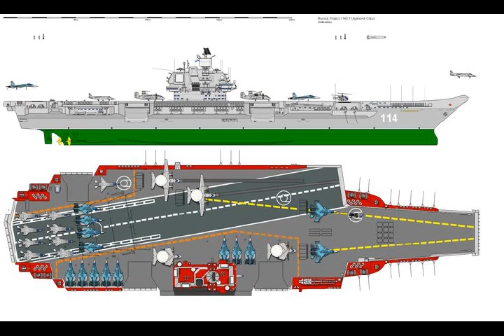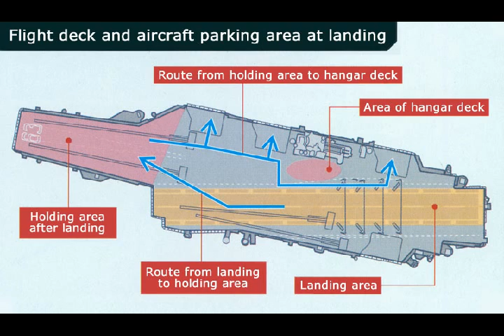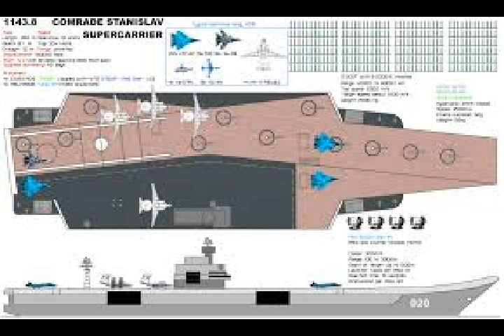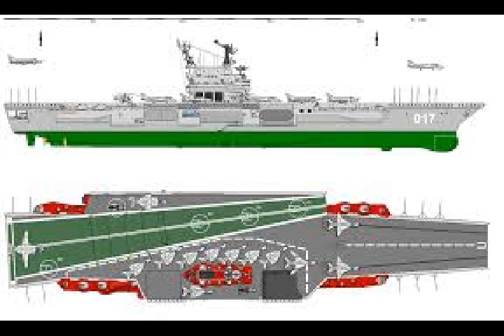INS Vishal Super Carrier of India N-Powered Progressing Steadily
Please Support As and Give me a Feed Back to Improve. The good news is the Indian Navy is progressing steadily with finalising the design INS Vishal. The vessel, not officially christened yet, is one of the most ambitious project in the country